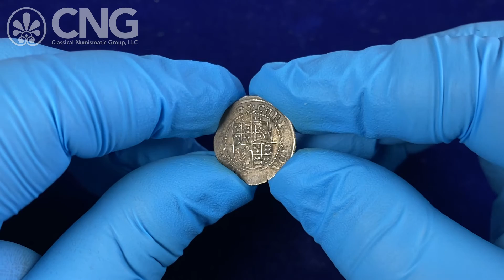CNG 123, Lot 1004